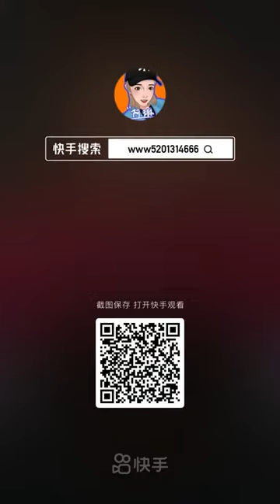China Mukbang ASMR Spicy Seafood​ Eating Show 161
China Mukbang ASMR Spicy Seafood​ Eating Show

Hello.